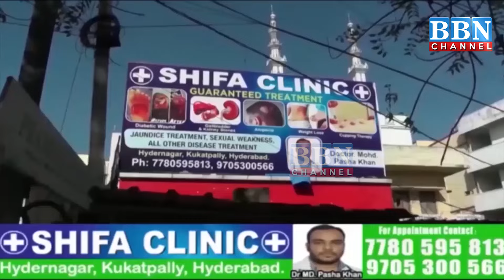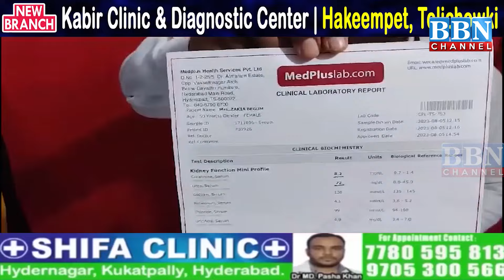Speed News | 25th February 2024 | 25 News in 5 Minutes | BBN NEWS